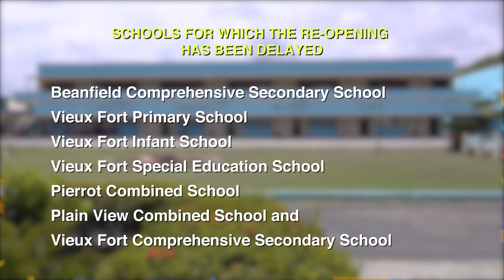Address to the Nation on the Start of the Third Academic Term by Hon. Shawn Edward